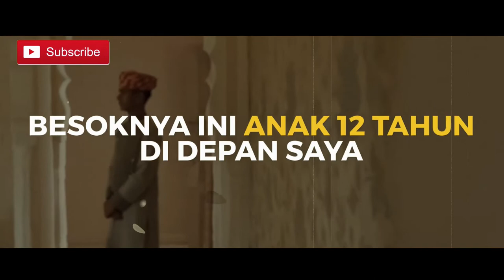Apa Itu attitude !III Bossman Mardigu Wowiek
Assalamu"alaikum guys, bagaimana kabar kalian semua, insya allah dalam keadaan baik-baik saja ya.
Di video ini Bossman menjelaskan apa itu attitude,
Langsung saja simak videonya ya guys, mudah-mudahan bermanfa'at utk kita semua,,,

Jangan lupa dukung terus Yatno Petruk Channel, agar bisa terus bersemangat dalam memberikan konten-konten yang menarik dan semoga bermanfa'at, dukungan Anda adalah semangat untuk Kami. jangan lupa utk